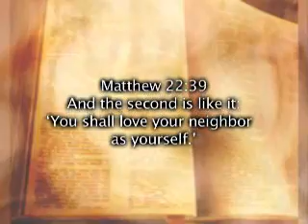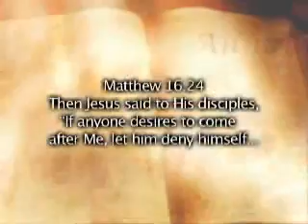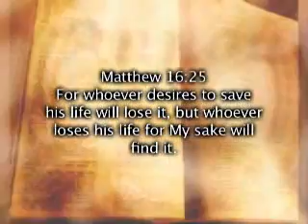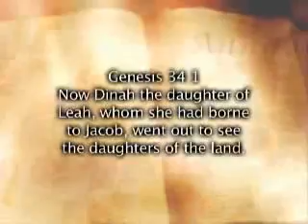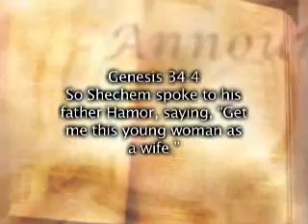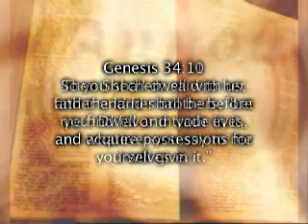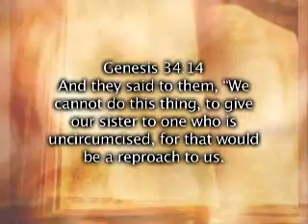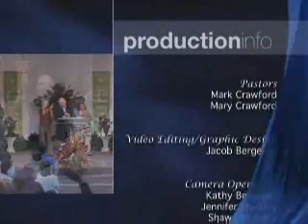Living on the Edge